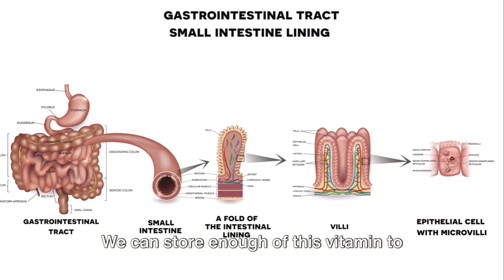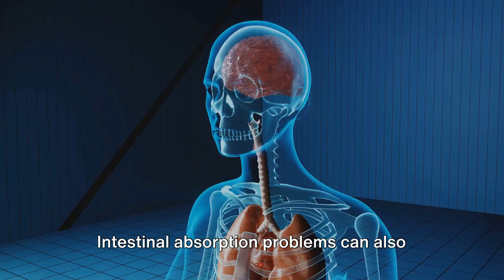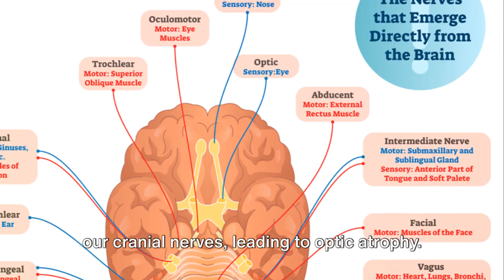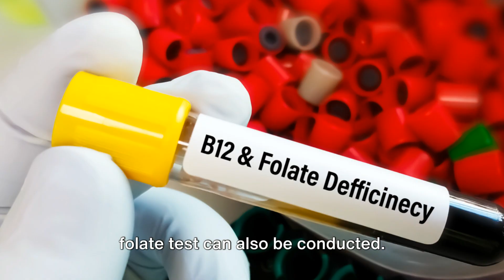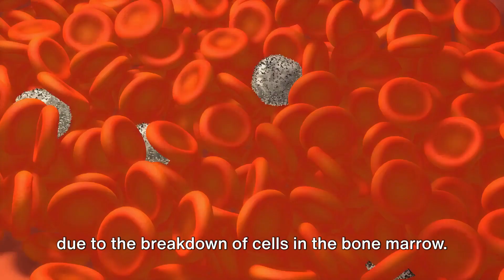Vitamin B12 Deficiency - Ignore, Common & High-Risk Disease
B12 (cobalamin)
• binds to intrinsic factor (IF) secreted by gastric parietal cells
• absorbed in terminal ileum
• total body stores sufficient for 3-4 yr

Etiology

Etiology of Vitamin B12 Deficiency Diet Gastric Intestinal Absorption Genetic

Strict vegan
More likely to present in
pediatric population

Vegetarian in pregnancy

Mucosal atrophy
Gastritis, autoimmune
Pernicious anemia
Post-gastrectomy

Malabsorption
Crohn's, celiac sprue, pancreatic
insufficiency

Stagnant bowel
Blind loop, stricture

Fish tapeworm
Resection of ileum
Drugs
Neomycin, biguanides, PPI, N2O anesthesia

Pathophysiology of Pernicious Anemia

• auto-antibodies produced against gastric parietal cells leading to achlorhydria and lack of
intrinsic factor secretion
• intrinsic factor is required to stabilize B12 as it passes through the bowel
• decreased intrinsic factor leads to decreased ileal absorption of B12
• may be associated with other autoimmune disorders (polyglandular endocrine insufficiency)
• female:male = 1.6:1; often more than60 yr old

Clinical Features

• neurological
  . cerebral (common, reversible with B12 therapy)
  .confusion, delirium, dementia
  . cranial nerves (rare)
  .optic atrophy
  . cord (irreversible damage)
  .subacute combined degeneration
– posterior columns: decreased vibration sense, proprioception and 2-point
discrimination
– pyramidal tracts: spastic weakness, hyperactive reflexes
  .peripheral neuropathy (variable reversibility)
  .usually symmetrical, affecting lower limbs more than upper limbs

Investigations

• CBC, reticulocyte count
  . anemia often severe   } neutropenia   } thrombocytopenia
  .MCV more than110 fL
  . low reticulocyte count relative to the degree of anemia (less than2%)
• serum B12 and RBC folate
  . caution: low serum B12 leads to low RBC folate because of failure of folate polyglutamate
synthesis in the absence of B12
  . alternatively, can measure urine metabolites (methylmalonate, homocysteine)
• blood film
  .oval macrocytes, hypersegmented neutrophils
• bone marrow
  .hypercellularity
  .nuclear-cytoplasmic asynchrony in RBC precursors (less mature nuclei than expected from
the development of the cytoplasm)
• bilirubin and LDH
  . elevated unconjugated bilirubin and LDH due to breakdown of cells in BM
• Schilling test (see sidebar) to distinguish pernicious anemia from other causes
  . anti-intrinsic factor antibody, anti-parietal cell antibody

Treatment
• vitamin B12 1000 μg IM monthly for life or 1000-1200 μg PO daily if intestinal absorption intact
• less frequent, higher doses may be as effective (e.g. 1000 μg IM q3mo)
• watch for hypokalemia and rebound thrombocytosis when treating severe megaloblastic anemia

Schilling Test

Part 1
• Tracer dose (1 μg) of radiolabeled B12,
given PO
• Flushing dose (1 mg) of unlabeled B12
IM 1 h later to saturate tissue binders
of B12 thus allowing radioactive B12 to
be excreted in urine
• 24 h urine radiolabeled B12 measured
• Normal more than5% excretion (a normal
excretion will only be seen if the low
B12 was due to dietary deficiency)

Part 2
• Same as part 1, but radiolabeled B12
given with oral intrinsic factor
• Should be done only if first stage
shows reduced excretion
• Normal test result (more than5% excretion) =
pernicious anemia
• Abnormal test result (less than5% excretion)
= intestinal causes (malabsorption)

Oral Vitamin B12 versus Intramuscular Vitamin
B12 for Vitamin B12 Deficiency

Cochrane DB Syst Rev 2005;3:CD004655
Study: Systematic review. 2 RCTs met inclusion
criteria; total 108 patients with follow-up from
90 d to 4 mo.

Intervention: One study evaluated 1000 μg of
oral B12 compared to 1000 μg IM B12 on the same
dosing schedule. The other compared 2000 μg
daily oral B12 to 1000 μg IM B12 on a less frequent
dosing schedule. Neurological and hematological
end points were evaluated.

Results: Meta-analysis was not attempted due
to study heterogeneity. Both studies reported
improvements in hematological and neurological
end-points in both oral and IM groups. No
significant difference was observed between
groups in either study.

Conclusions: Limited data suggesting high dose
oral vitamin B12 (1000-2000 μg) is equivalent
to IM vitamin B12 on the same or less frequent
dosing schedule. This data is severely limited by
small sample sizes and short follow-up periods.
Insufficient numbers of patients with malabsorption
conditions were included to generalize these results
to the entire primary care population.